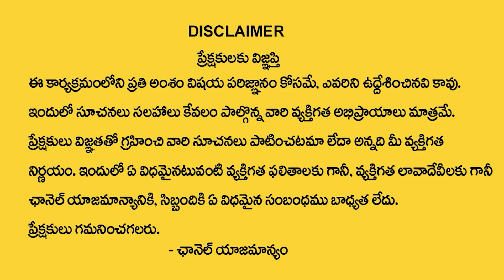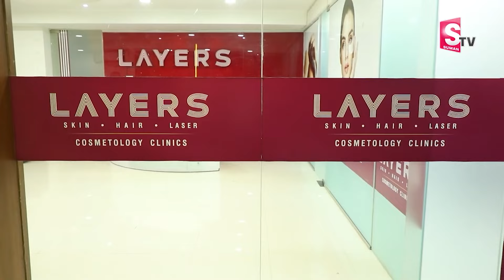బరువు తగ్గడం మరియు అంగుళాల నష్టం మధ్య తేడా..| Dr.Kaumudi | Layers Skin & Hair Clinic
Watch► బరువు తగ్గడం మరియు అంగుళాల నష్టం మధ్య తేడా ఏమిటి? |Dr. Kaumudi | Layers Skin & Hair Clinic |@SumanTV